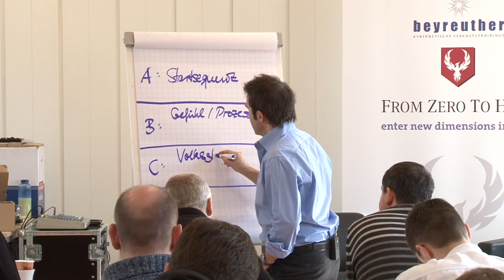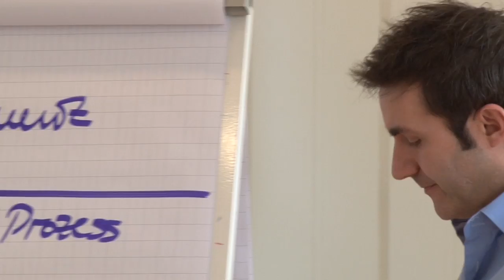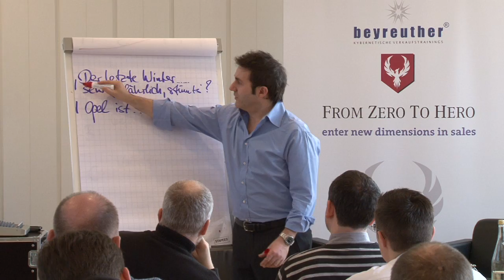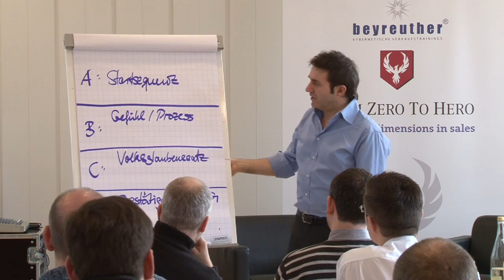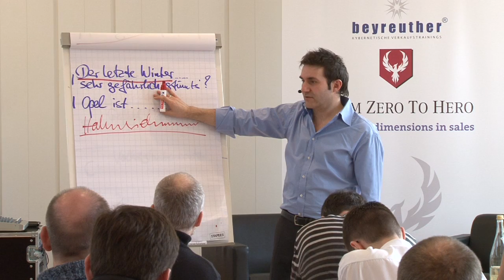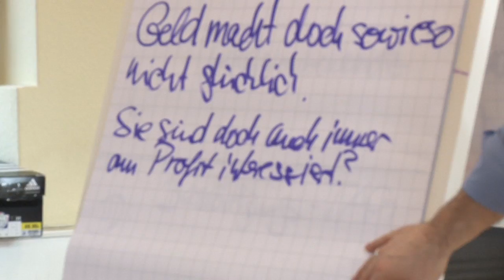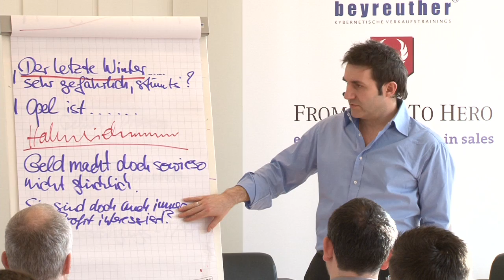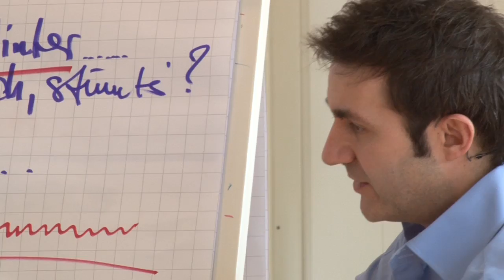🔶⭕ Verkaufstraining: Vertrauensaufbau im Verkaufsgespräch | Verkaufstrainer Carsten Beyreuther